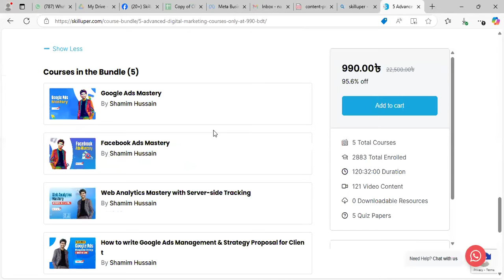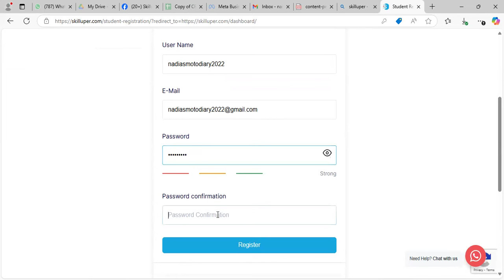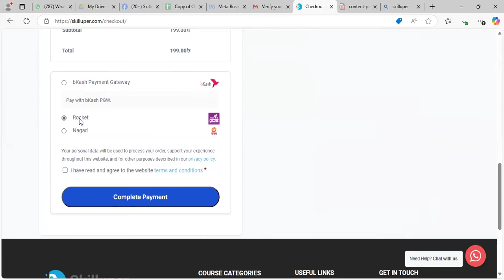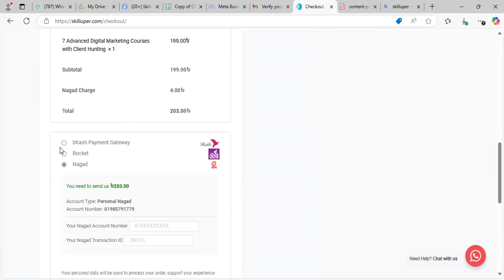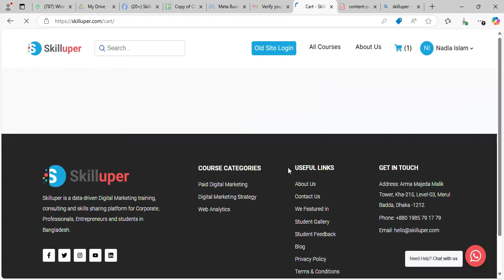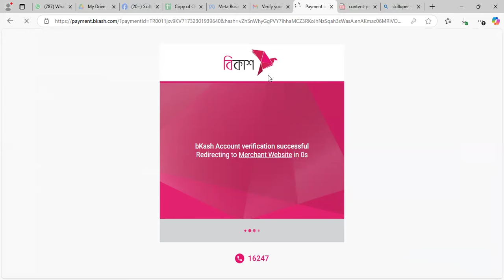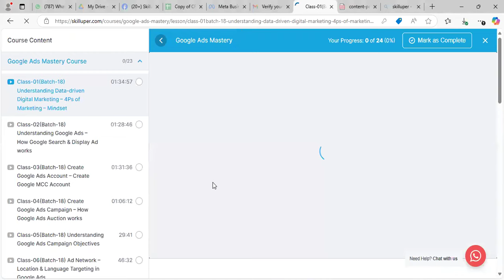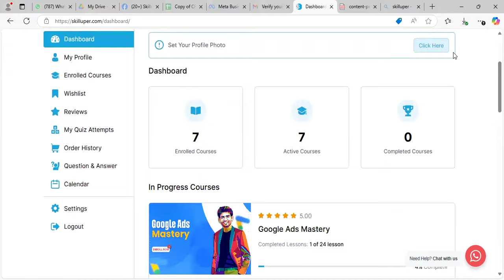Skilluper ওয়েবসাইট থেকে কিভাবে কোর্স গুলো অর্ডার করবো এবং কিভাবে কোর্স ভিডিও দেখবো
Skilluper ওয়েবসাইট থেকে কিভাবে কোর্স গুলো অর্ডার করবো এবং কিভাবে কোর্স ভিডিও দেখবো - How to order Skilluper course from skilluper.com